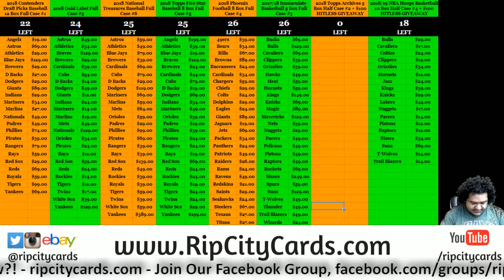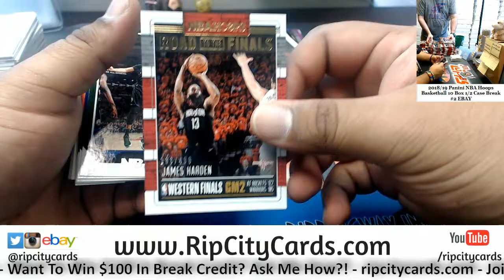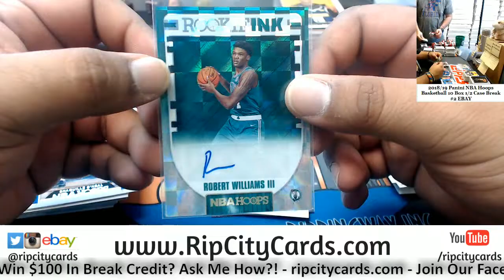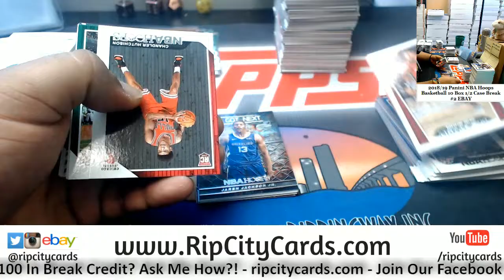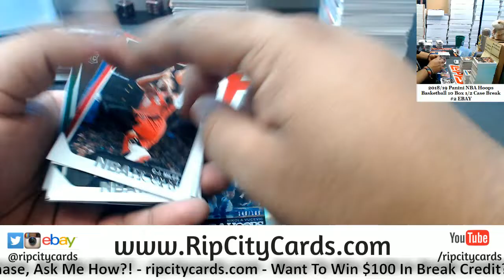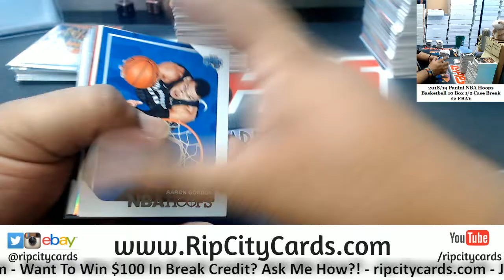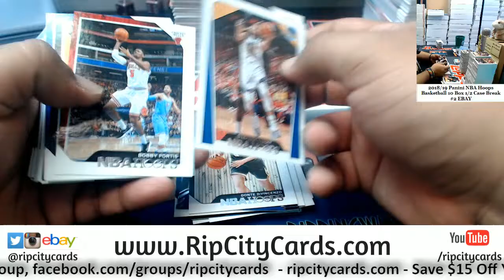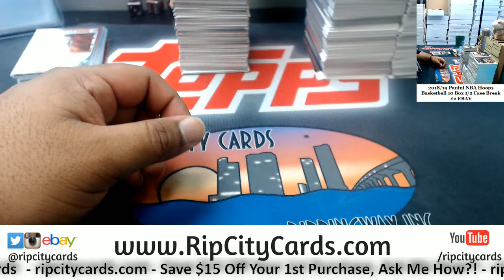2018/19 NBA Hoops Basketball 10 Box #2 EBAY